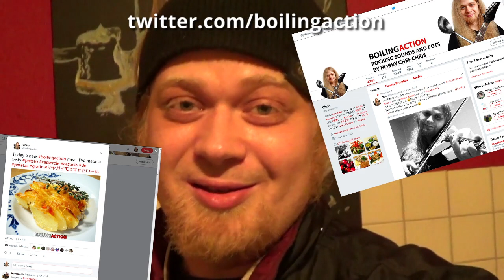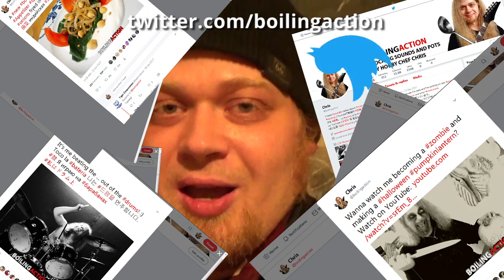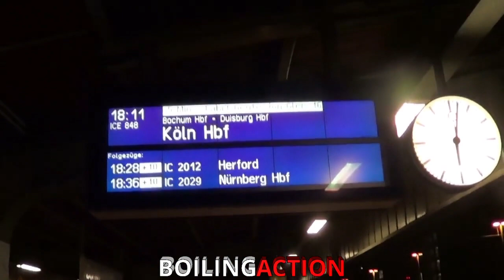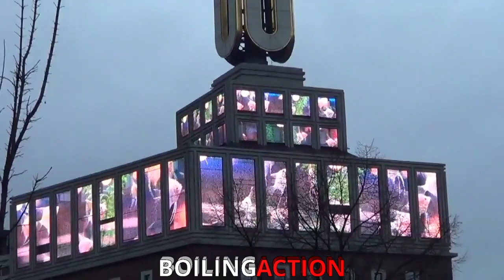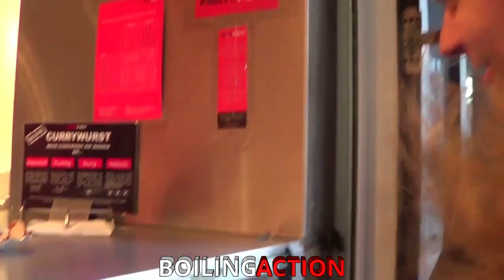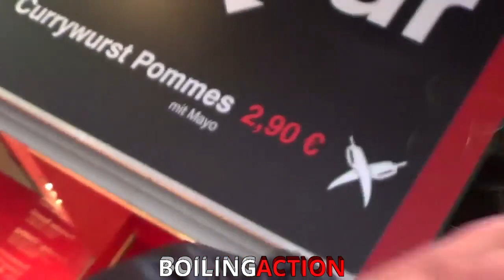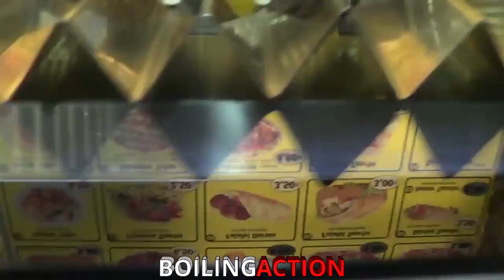German Street Food (Döner and Currywurst) & Electric Violin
After a long time I'm back! :-) A new era has come to boilingaction! This video is a VLog that I've made with my friend Dan (DanMegaCam) We played a Jam Session and show you some authentic German Street Food. Currywurst and Doner.

I'm hobby chef and musician Chris, and this is BOILINGACTION !!! :)